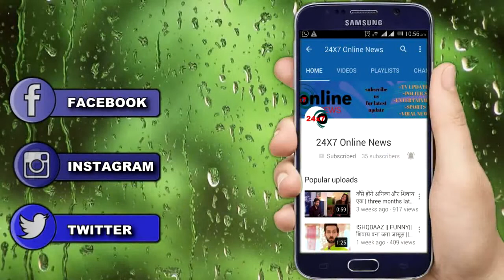KKIS:OMG !!अनुभव का ये बड़ा फैसला बदल देगा, अकीर्ति गुनगुन की ज़िन्दगी